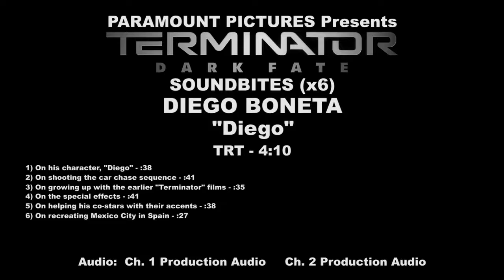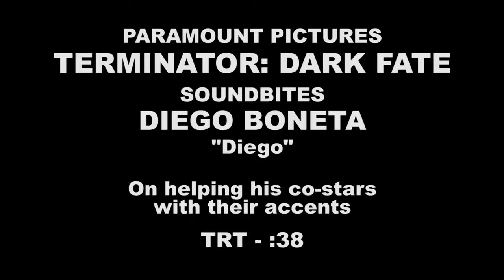Terminator Dark Fate - Diego Boneta (press kit?)